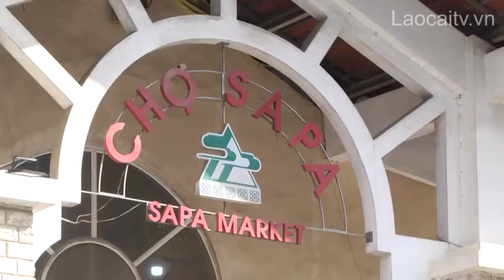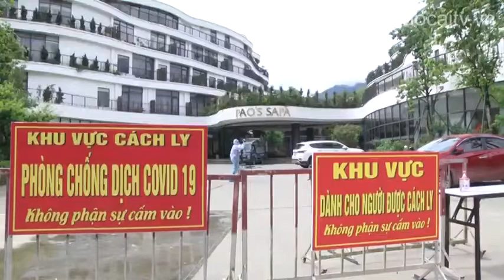Sapa căng mình chống dịch Covid-19 - Phun khử khuẩn tại Sapa